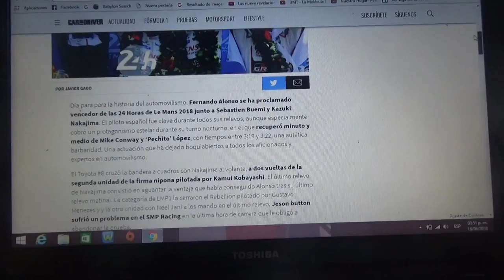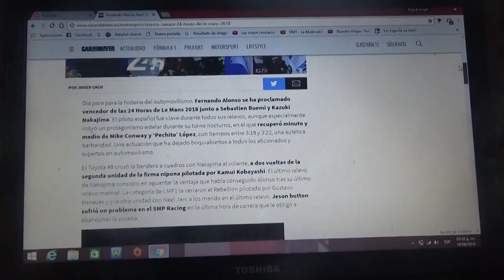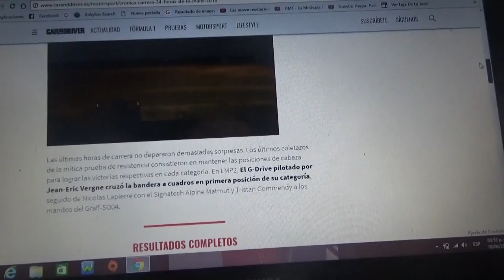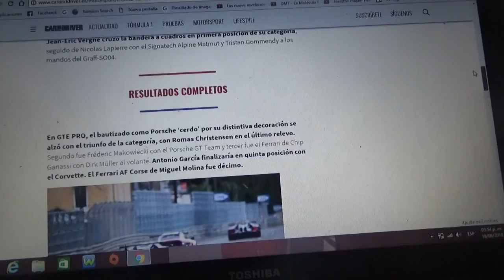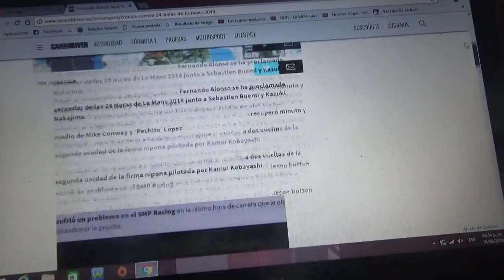Resumen 24 Horas de Le Mans 2018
El ganador fue el Toyota #8 pilotado por el bi campeón de F1 español Fernando Alonso y del japones Kazuki Nakayima y del suizo Sebastien Buemi haciendo la firma japonesa el doblete del equipo con el #7 pilotado por el inglés Mike Conway el japonés Kamui Kobayashi y el argentino José María "Pechito" López